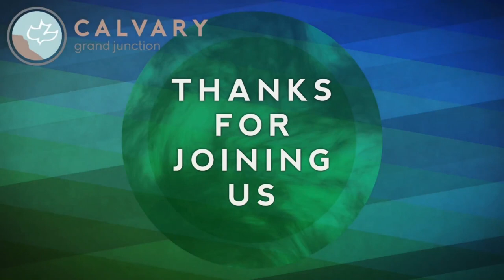Revelation 13:1-10 (Teaching Only), "The Coming World Leader"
Join us for Revelation 13:1-10, "The Coming World Leader"